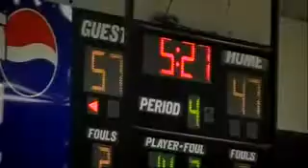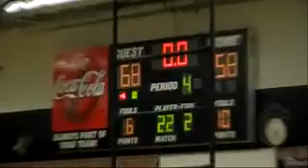CCHS Basketball 2